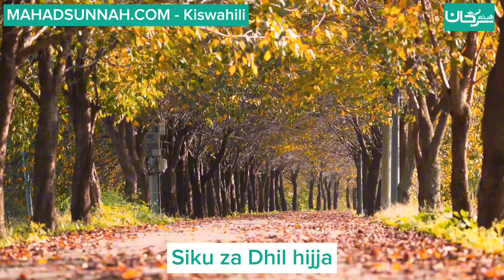(Siku za Dhil hijja) ليالي ذي الحجة اللغة السواحلية